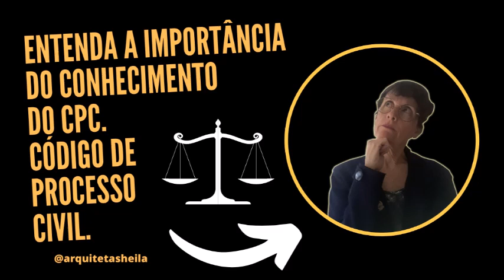A IMPORTÂNCIA DO CONHECIMENTO DO CPC.